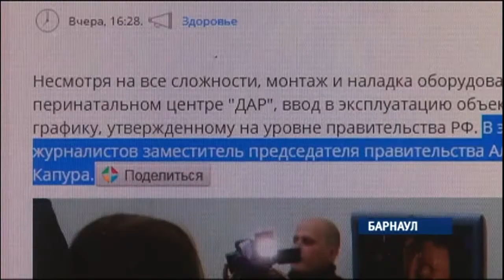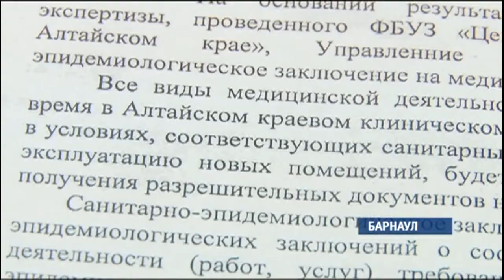Проблемы в перинатальном есть — наконец, краевые власти это открыто признали!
С герметичностью потолков и вентиляцией есть проблемы, проёмы оказались узкими, оборудование смонтировано далеко не все — зато лицензия выдана, причем, в кратчайшие сроки. Заместитель председателя правительства Алтайского края Надежда Капура признала, что с введением в строй нового перинатального центра есть ряд проблем и указала на строительные недоделки.